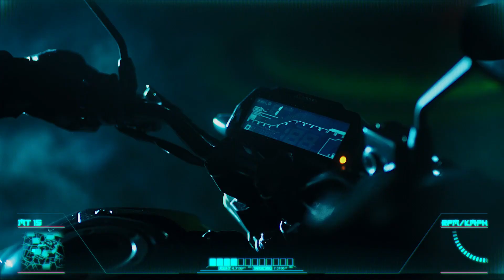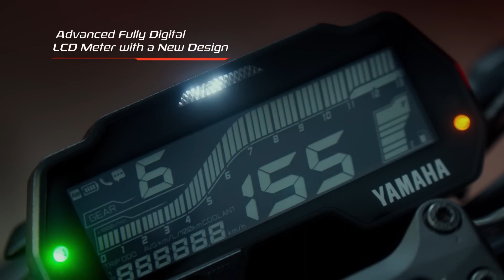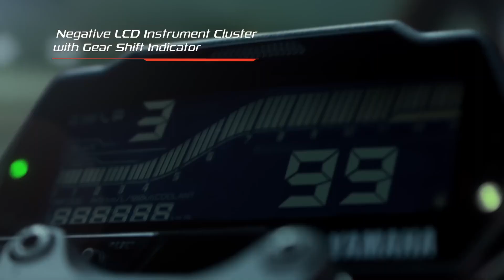Finally 2023 New Model Yamaha MT-15 V3 : Darkness is the Next Level😍New Update Launch Date MT-15 V3?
2023 New Model Yamaha MT-15 V3 : Darkness is the Next Level || Updates for 2023 || Launch Date ??

Chin mount
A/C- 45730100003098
IFSC- BARB0MOWAXX

mt 15 v3,mt 15 2023,mt 15 v3 launch date in india,mt 15 new model 2023,mt 15,mt 15 2023 model,yamaha mt 15 v3,mt15 v3,yamaha mt 15,yamaha mt 15 2023,mt v3,new mt 15 2023,mt new model 2023,mt 15 v3 update,yamaha mt 15 new model 2023,upcoming mt 15 2023,mt,mt 2023 model,mt 15 upcoming model 2023,mt 125,2023 New Model Yamaha MT-15 V3 : Darkness is the Next Level😍,Updates for 2023😘Launch Date MT-15 V3 ?